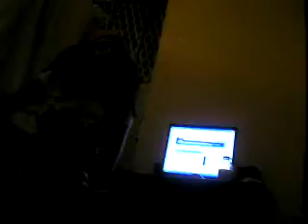P.Star acting like an idiot!!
MIDNIGHT